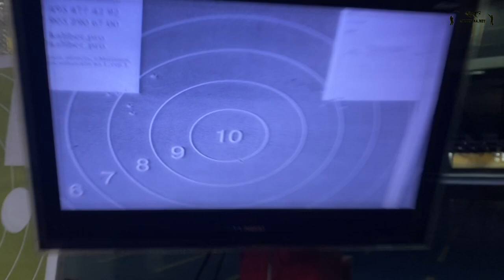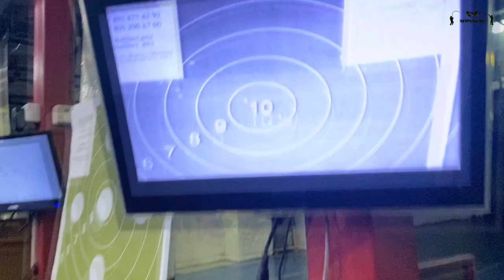Сравнение полнотелых пуль | Карабин Егерь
В этом обзоре мы рассказываем, как получили винтовку на проверку/доработку/настройку от клиента, который купил ее у другого дилера (после публикации видео, дилер сам объявился в комментариях, теперь со спокойной совестью мы пишем: пули которые летели на видео чуть хуже чем Монолит - это "хантер вей 4 грамма экспансив с поясом") .

После детального рассмотрения обнаружили недоработки, царапины по дереву и низкое качество пуль. Была исправлена настройка винтовки, в результате которой мы получили 10 лишних выстрелов. А именно нам удалось увеличить количество выстрелов с 19 до 29 штук, при одинаковой скорости.

И был сделан контрольный отстрел на 100 метров. Пули монолит 4 гр показали более хороший результат, относительно пуль 4 гр которые пришли с винтовкой клиенту от дилера. Результат и процесс смотрите в видео.
P.S. Еще установили сошки, антабки и ремень.